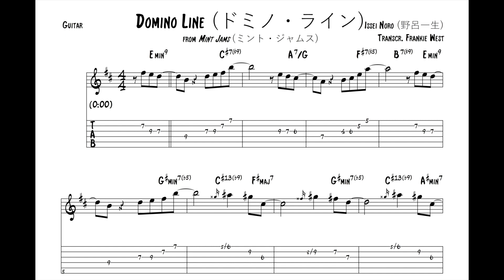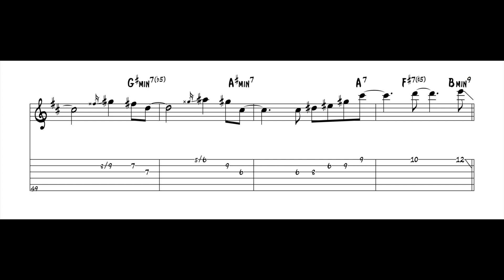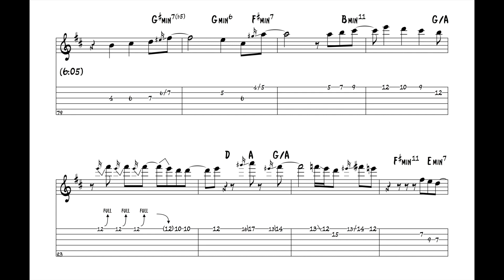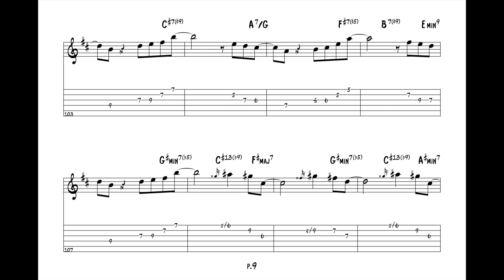"Domino Line" - Casiopea (Jazz Guitar Transcription)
***Track 5 on Mint Jams, Alfa Records, 1982.